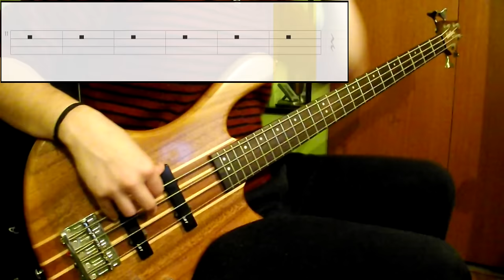Metallica - Creeping Death (Bass Cover) (Play Along Tabs In Video)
Tips And Comments:

- Playing Technique:

Played between pickups, with high strength. Just neck knob

- Gear Sound:

Added almost full mid and some treble. Added some distortion and very cranked up amp. I know the sound is not spot on. I really don't know about the original setup of the song, but i really couldn't emulate it properly

- About The Song:

Got to say i'm not very happy with this one. There's a lot of stamina and strength in Cliff's playing, and the sound, etc. But i think you'll be able to listen to the notes and learn to play the song properly. I used an isolated bass that i found and i think i did a good transcription. At the the end of the song.. just get wild

*Gear: Taurus t-24 Washburn 4 String Bass (D'addario .045 Standard Strings)/ Fred Stevens Les Paul Guitar - ESI Ugm-96 Interface - PC (Digital Processing)